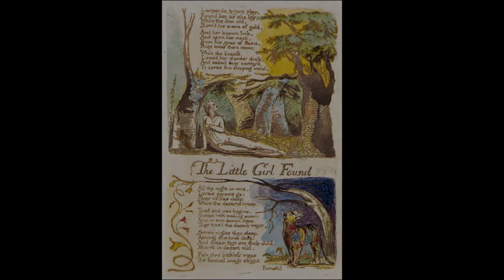"The Little Girl Found", by William Blake, from Songs of Experience